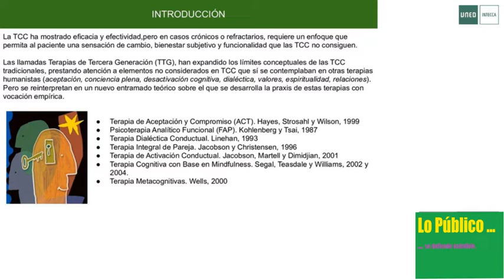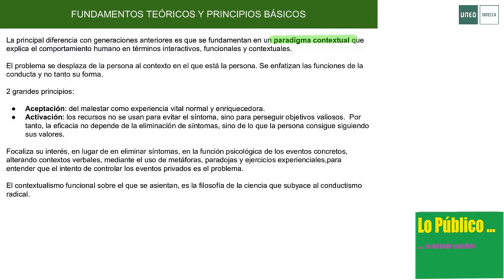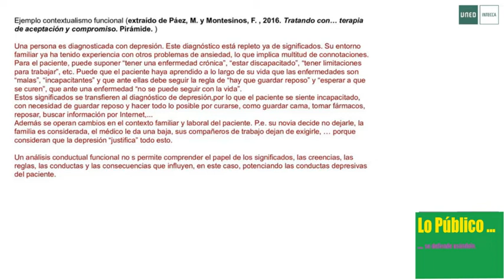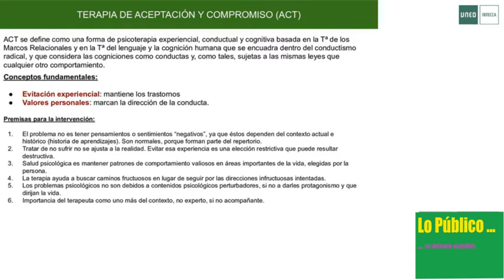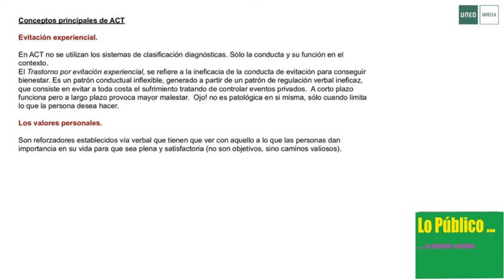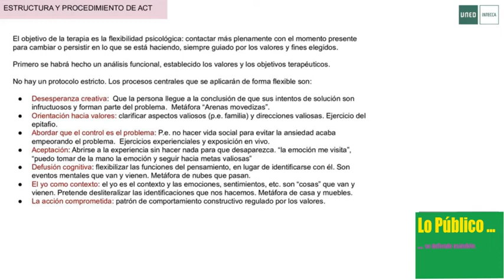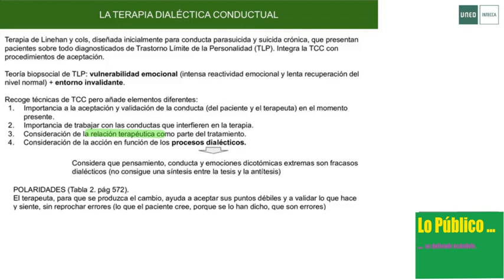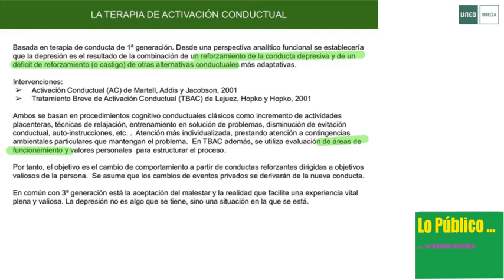Tema 11. Terapias de tercera generación